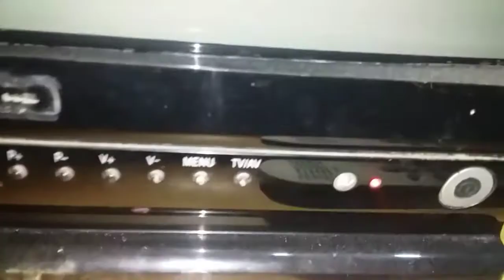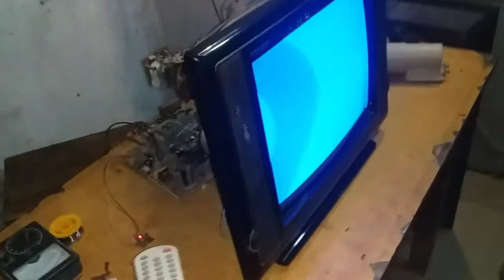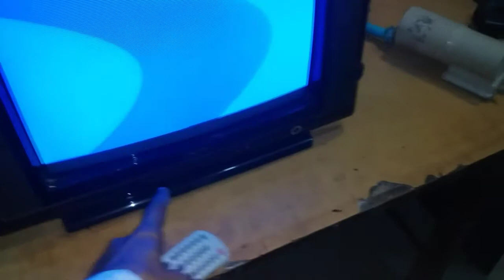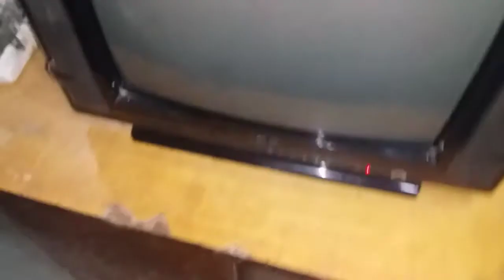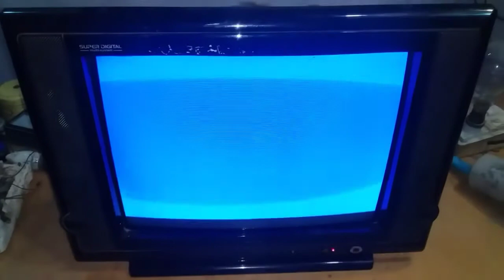How to repair a crt tv remote control problems in urdu/hindi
Hello, Dosto aaj ke video me mene aap ko Crt Tv repair krna sekhaya h mujhe umeed h k aap ko pasand ai hoge to plz mere is nye Channel Electronic Urdu ko SUBSCRIBE LIKE OR SHARE kro ap ke mehrbane.